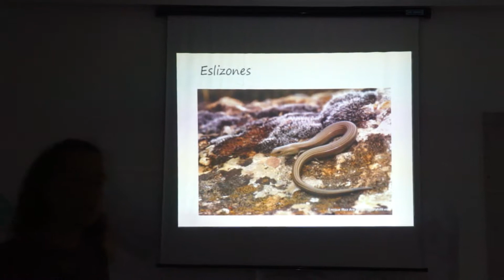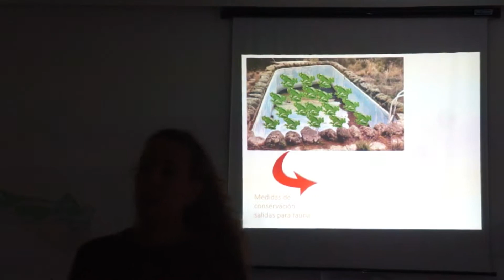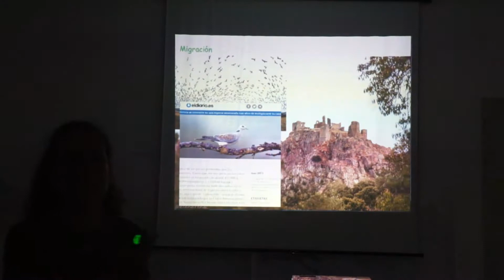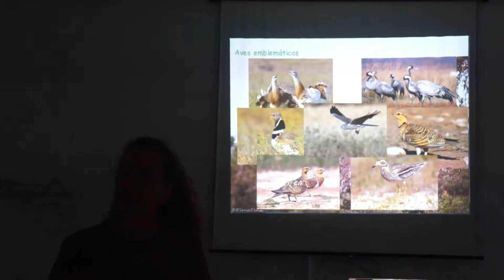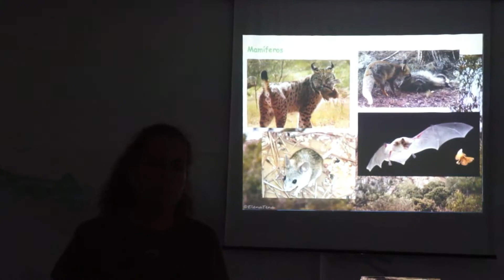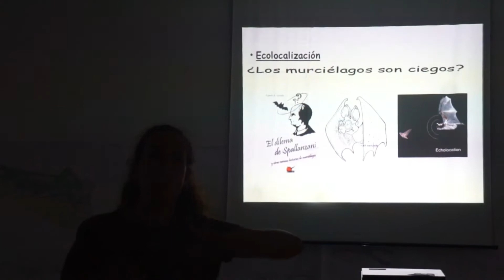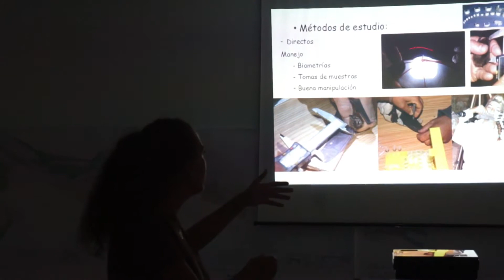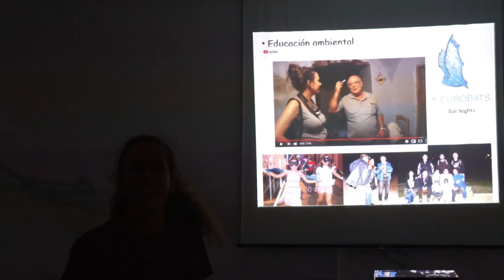La Fauna en Benquerencia de la Serena 2 Verano 2019